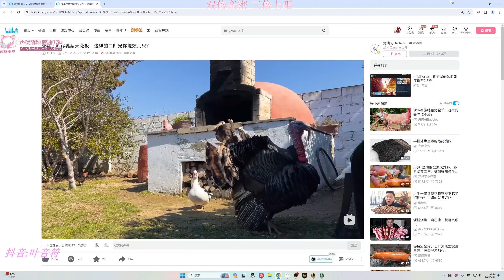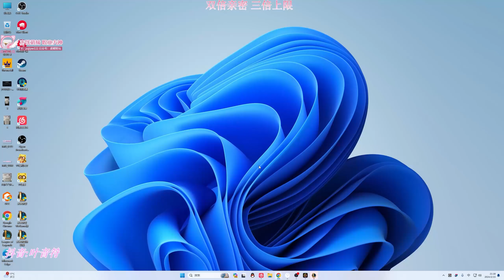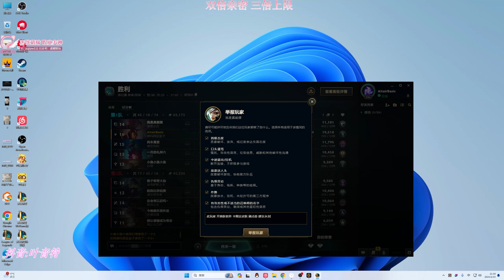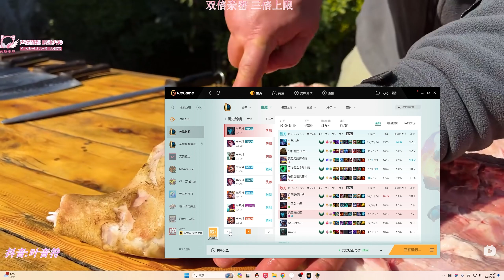【國服第一皇子 叶音符】30殺皇子打野 少爺登場！打完一看戰績 是個真正的廚神啊！(vs 卡力斯 Kha'Zix) - S14 Jarvan IV Jungle